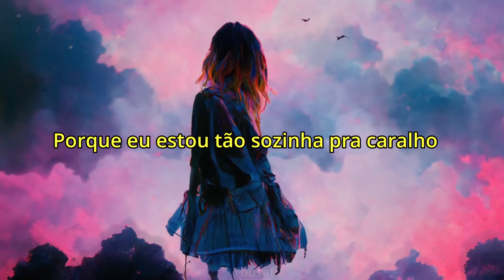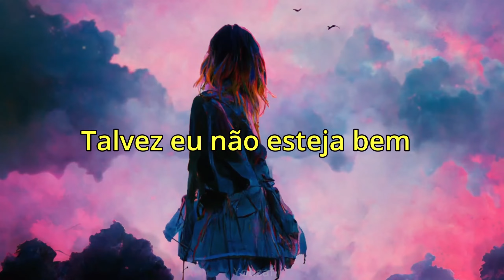Alison Wonderland - Down the Line (Legendado PT-BR)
Alison Wonderland - Down the Line

00:00​​​​​​​​​​​ Bem vindo ao Yousaf!!
00:10​​​​​​​​​​​ Alison Wonderland - Down the Line